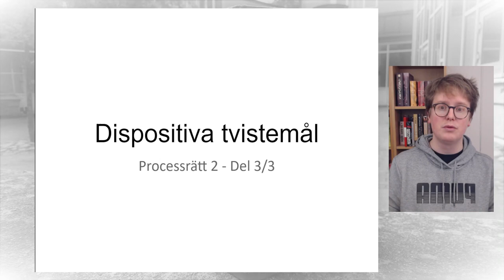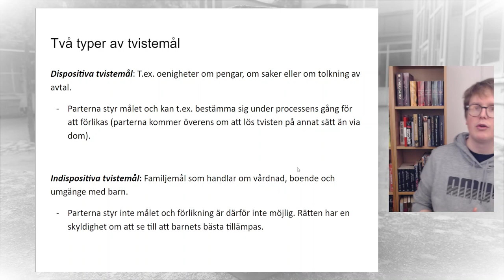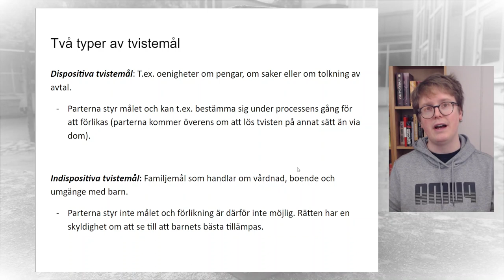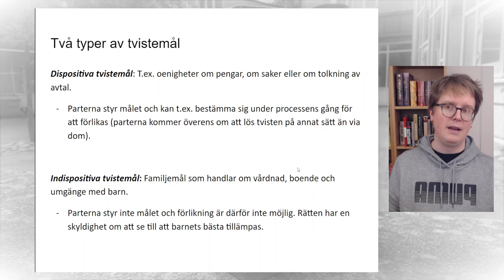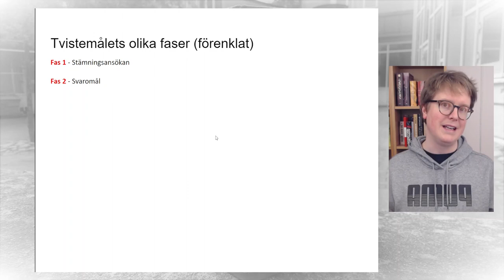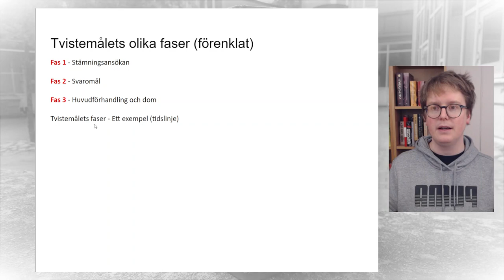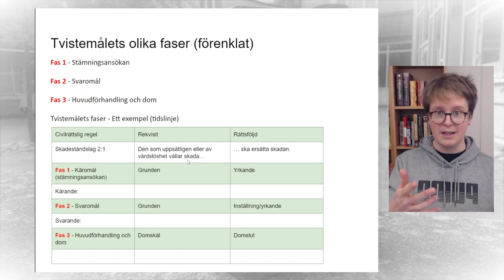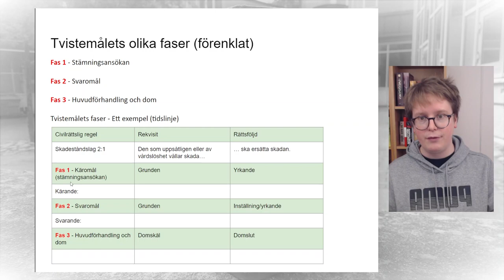Processrätt 2 - Dispositiva tvistemål - Del 1 - Introduktion